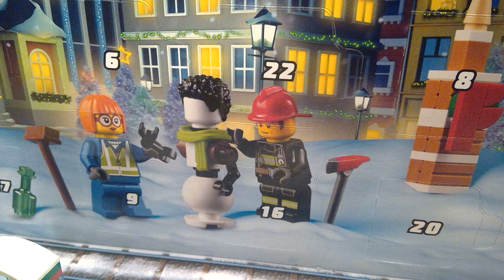advent calender 4